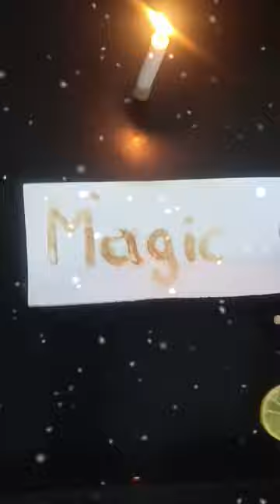Science experiment | with lime and fire | invisible ink with lemon juice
Dive into the world of science with our latest YouTube short! Watch as we reveal the magic of chemical reactions using only lemon juice, a Q-tip, paper, and fire.

Write your secret message with lemon juice, then hold it over a flame. Witness as the invisible ink transforms into a visible, brownish message before your eyes!

If you need help preparing for a speech, I have got you covered with this helpful Additionally, my channel offers a range of art and craft videos that might pique your interest. Here are the links to some of my videos